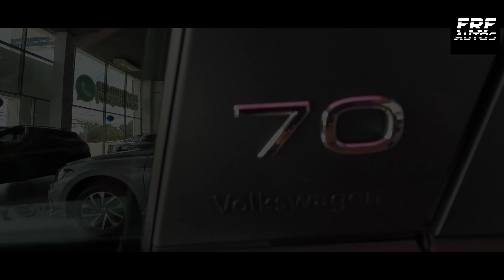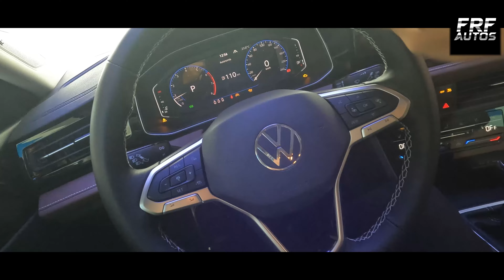NUEVO VW JETTA 70 ANIVERSARIO 2025